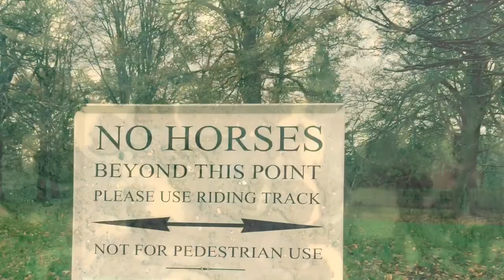Life Advice with Chris Beale